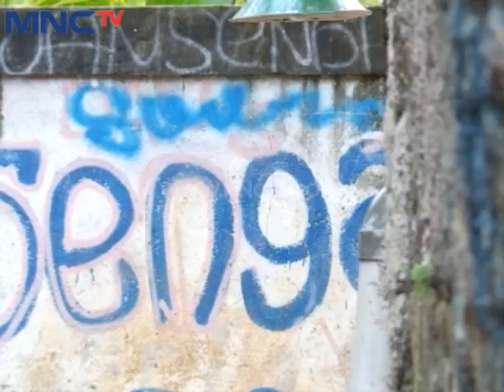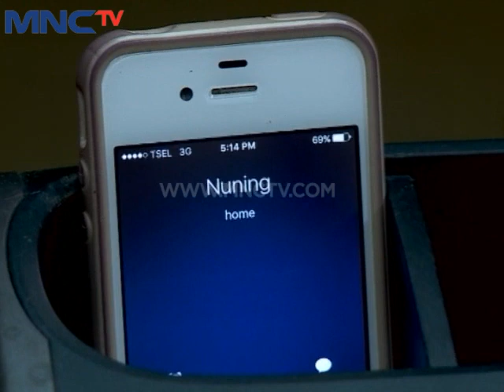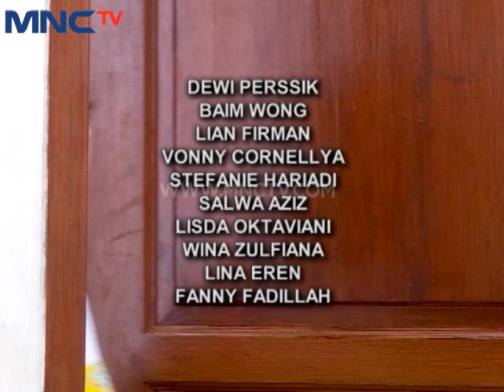Centini Episode 42 - Part 5